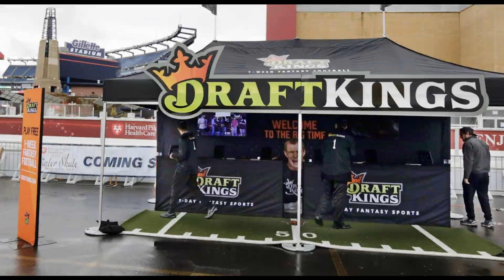Zion Tracy bet on himself. Now, he’s a member of Penn State’s 2023 recruiting class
© JOE HERMITT/ Penn State commit Zion Tracy visits on Sept. 10, 2022. Zion Tracy had no idea the impression he made when he visited campus back in July. The newest addition to Penn State’s 2023 recruiting class was in town for a prospect camp, looking to prove himself and earn a scholarship offer. At Holuba Hall, the three-star cornerback was matched up against Penn State commit Ejani Shakir. The four-star receiver with offers from Florida State, Miami and a bevy of Power Five programs is known for his route-running and ability to separate downfield. But Tracy locked him down and won all three reps. “When I was guarding him, I didn’t even know who he was at first,” Tracy said. But I didn’t think anything of it. Then after the last rep, they were like, ‘You know he’s committed here, right?’” A week later, Penn State offered Tracy. And after taking in his first game at Beaver Stadium last Saturday, the 5-foot-11, 180-pound corner verbally committed. Tracy is the 20th member and sixth defensive back to join Penn State’s 2023 class. He’s the least-decorated of the group, according to 247 Sports’ ratings. But that doesn’t matter to Tracy. All that matters is that he achieved what he set out to do. Last fall, Tracy thought he was Temple bound. The under-the-radar prospect, then at Long Island Lutheran High School in New York, was previously committed to Rod Carey’s program. Then, the Temple head coach was fired in December, prompting Tracy to reopen his recruitment before the early signing period. Tracy already had offers from Delaware, Rhode Island, Villanova and Stony Brook. After decommitting from Temple, he also picked up offers from Delaware State and Bryant. But Tracy was hunting “that big offer” — one from a Power Five blueblood. Tracy decided to take a calculated risk. He reclassified as a 2023 prospect and enrolled at St. Thomas More, a prep school in Connecticut. “We told him that with the extra year, we felt we could help him get where he needs to be,” St. Thomas More head coach Ernest Anderson said. “He knew he was going to be developed properly. Here, he has a specific position coach, and he’s able to play just one side of the ball. That helps with his development.” Reclassifying was a “pretty stressful” decision, Tracy said. But it was one he believed was necessary to get him on the radar of the type of schools he saw himself attending. PennLive readers can score $200 in free bets by creating a DraftKings account and betting just $5 on NFL and college football. Claim yours today right ➡️ here ⬅️. In the spring, Tracy visited West Virginia, Boston College and UConn. Temple’s new staff re-offered him in March. In May and June, he picked up offers from Syracuse, Rutgers, UConn, Marshall and Buffalo. Then, he was invited to Penn State’s July camp. “The rest was history,” Anderson said. “Zion went and earned what they gave him.” James Franklin and cornerbacks coach Terry Smith were impressed with Tracy’s performance, including those reps against Shakir. That earned him the offer that he wanted so badly, making his reclassification well worth it. Now, Tracy has a season to play at St. Thomas More. The Chancellors are 2-0 with games against traditional high school powers IMG Academy and St. Frances Academy (Md.) Those will be showcase opportunities for Tracy before he signs with Penn State in December and enrolls in January. So, aside from someone willing to bet on himself, what are the Nittany Lions getting in Tracy? “He’s one of the most patient corners I’ve seen,” Anderson said. “His length allows him to be that shutdown guy. When we go and play the IMGs of the world, it’s a luxury that we’re able to throw Zion on the best receiver. He is an exceptional man corner. But he can also be a zone guy because of his makeup speed.” “We’re happy for him because he’s a humble kid. He doesn’t like to show off. He’s a blue-collar kid who’s selfless. He’s got the total package. I think he’s going to have a bright future at Penn State.” Distributed by Tribune Content Agency, LLC.